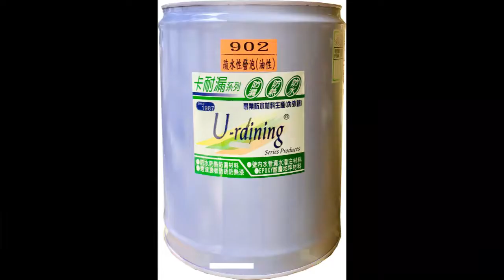SIÊU KHUYẾN MÃI KIM BƠM PU. FOAM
CHƯƠNG TRÌNH SIÊU KHUYẾN MÃI KIM BƠM PU - GIÁ THANH LÝ
QUY CÁCH:     - A10 (13 x 100mm)
                          - B10 (10 X 100mm)
Thời Gian Áp Dụng: từ 28/07/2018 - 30/9/2018.
GIÁ BÁN THANH LÝ: 3.300/kim bơm (Gía đã bao gồm VAT10% và giao hàng miễn phí trong phạm vi TP.HCM hoặc gởi chành xe về các tỉnh).
Số lượng tối thiểu: 1000 kim/1 lần mua hàng
ĐẶC BIỆT: Kim bơm hàng đảm bảo chất lượng, bao xài thử, đổi trả hàng bị lỗi.

VẬT LIỆU CHỐNG THẤM TRƯƠNG NỞ PU.FOAM
  (902/903, Kim bơm keo, máy bơm keo cao áp)

CÔNG TY TNHH TM DV TRUNG PHU
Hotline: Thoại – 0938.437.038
Thương hiệu: U.RAINING/NERVIA
Hãng sản xuất: Chuen Huah
Xuất xứ: Taiwan (Đài Loan)

Công dụng: dùng chống thấm ngược, chống dột cho các công trình nhà tường liên tục, tầng hầm, bể nước, mối nối co giãn, cầu cống.

Đặc tính vật liệu:
- Phản ứng với nước tốt, trương nở thành keo sau khi tiếp xúc với nước 1-3 phút.
- Độ bám dính tốt với bêtong
- Phản ứng được với nước có độ kiềm, độ chua cao, thậm chí với cả nước biển.
- Bọt trương nở có độ mịn, nhỏ và đều giúp chống thấm dột đạt chất lượng ổn định, vững bền hơn.

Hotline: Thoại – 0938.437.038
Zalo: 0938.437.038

Địa chỉ: 295 Tân Kỳ Tân Qúy,  P. Tân Sơn Nhì, Quận Tân Phú, TP.HCM (E01-E03 Đường số 3, Khu nhà liền kề Vạn Gia Phúc)